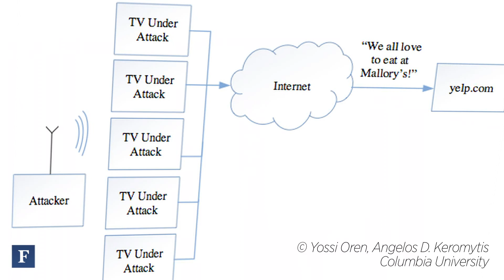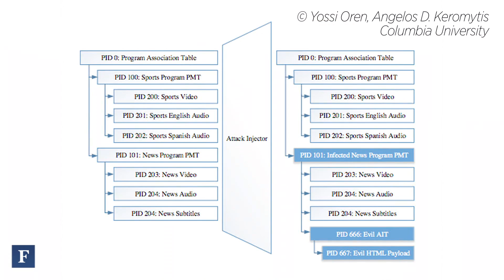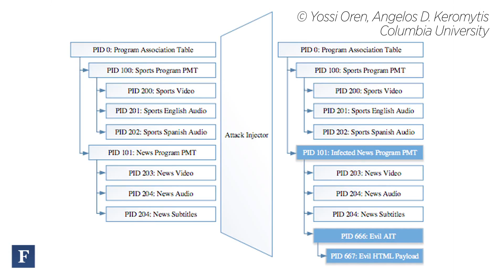The Red-Button Attack: How Hackers Are Getting Into Your Homes | Forbes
Yossi Oren, Network Security Lab, Columbia University explains the cybersecurity flaw in Smart TVs.